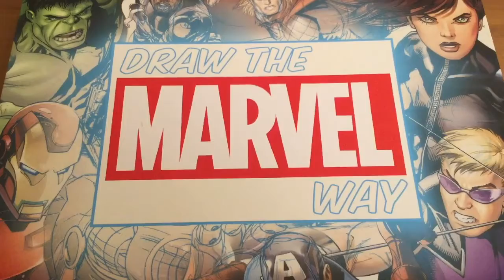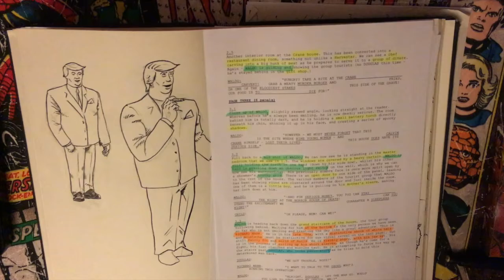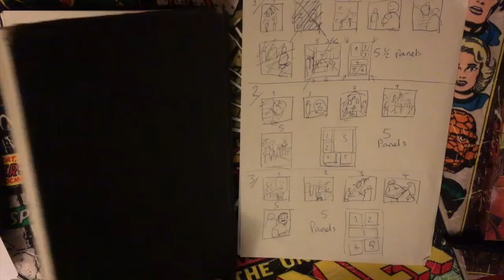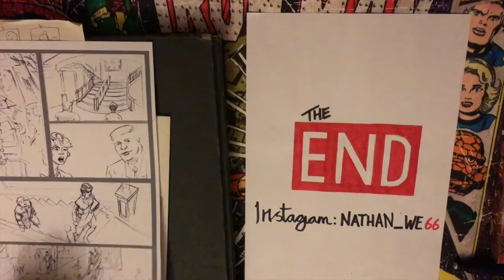Draw the Marvel Way From Script to Comic Page part 1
This video is about how I turn a script into a comic book.